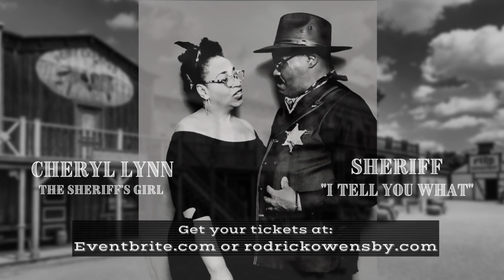SHERIFF I TELL YOU WHAT AND CHERYL LYNN FOR VALENTINE WEEKEND FEBRUARY 17 2023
The comedy of Bishop Do Be Down and Friends. February 17, 2023, will be Valentine's weekend to remember in Kokomo IN.
Go to: Eventbrite.com or rodrickowensby.com to get tickets